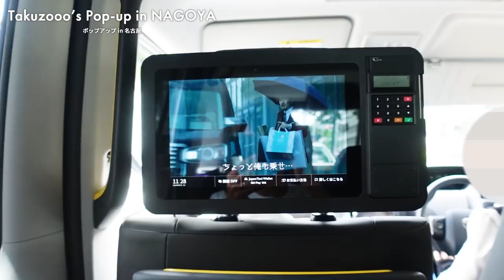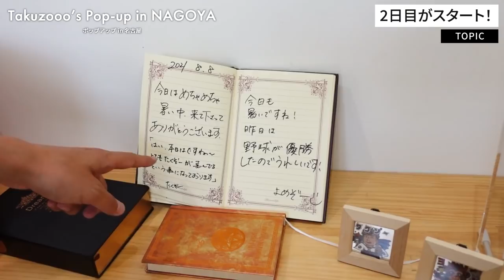【密着】２日間の愛知ポップアップvlog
全国五大都市ツアー
大阪・名古屋・横浜・東京・札幌をポップアップでまわります！
ぜひ、会いに来てください〜
プレゼントご用意させて頂きま〜す！